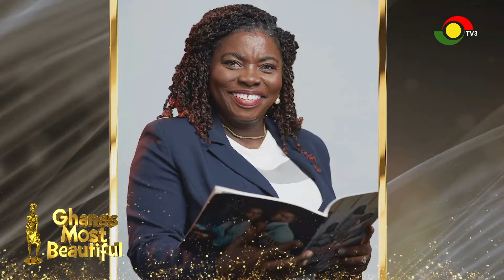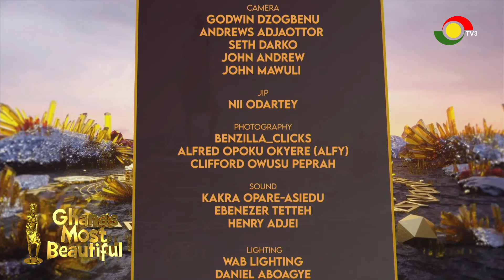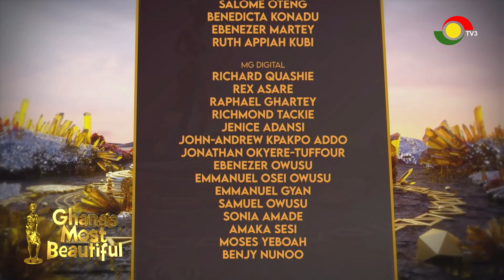GMB2024Week10: Witness the Ladies bring the beautiful African Culture to life 🎉🤩